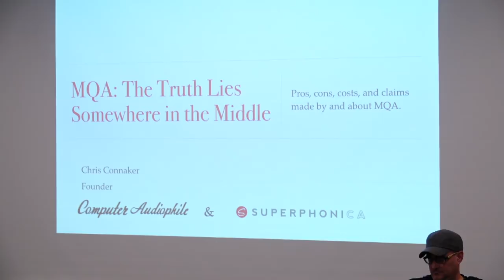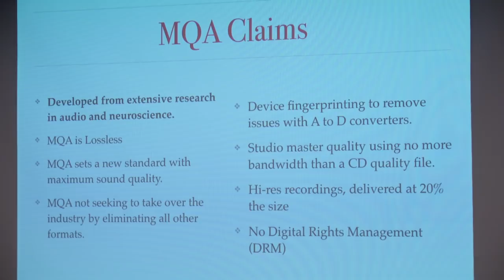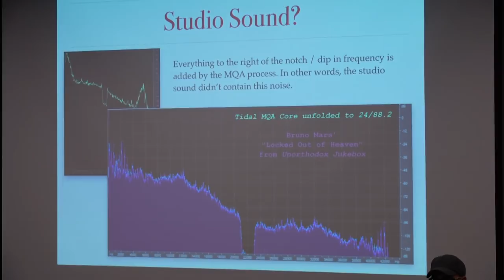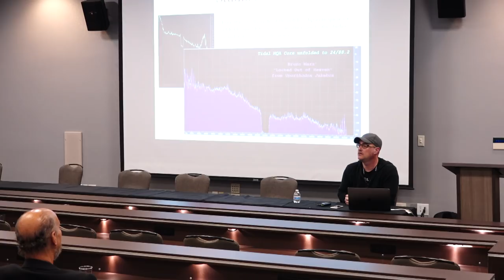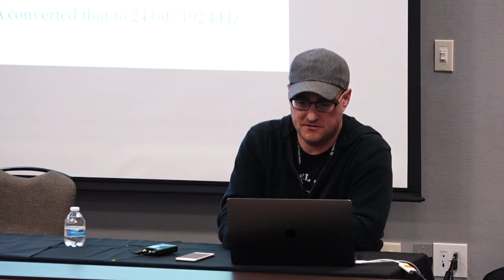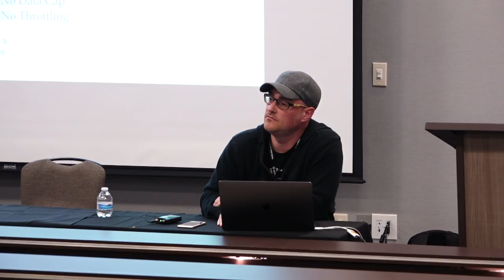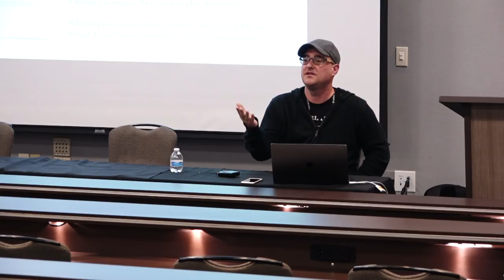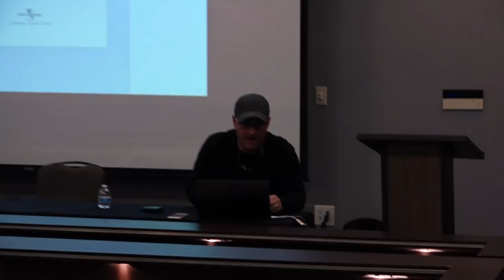RMAF 2018 - MQA: The Truth Lies Somewhere in the Middle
Speakers: Chris Connaker, Computer Audiophile

Since MQA launched in 2014 the technology has been loved by some and loathed by others. Like all contentious topics and technologies, there is a wide range of opinions about MQA that lie on a continuum. In this seminar Chris will leave the opinionated arguments behind and discuss the pros, cons, costs, and claims made about MQA. This session is meant to provide attendees with factual information they can use in their pursuits to increase their enjoyment of this wonderful hobby.